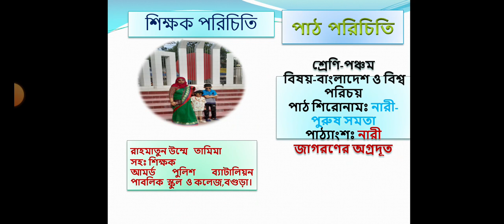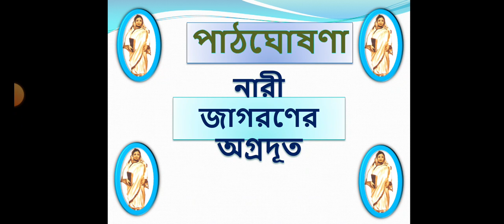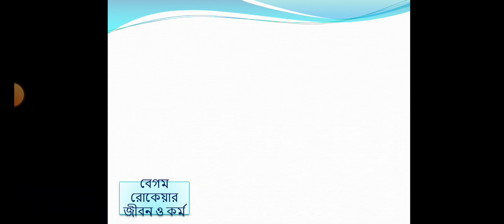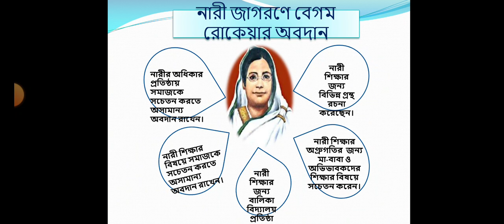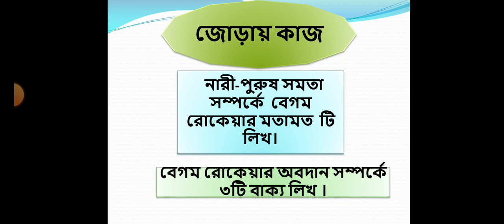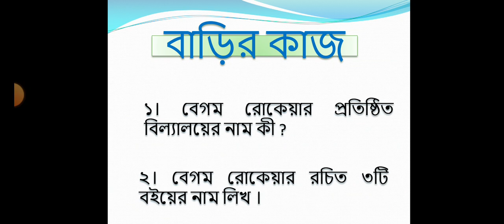রাহমাতুন উম্মে তামিমা; পঞ্চম শ্রেণি; বা.বি.প